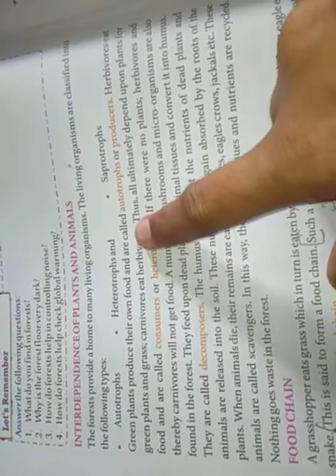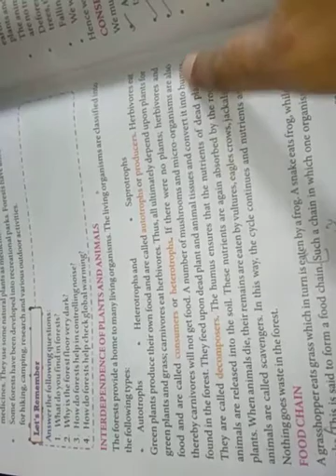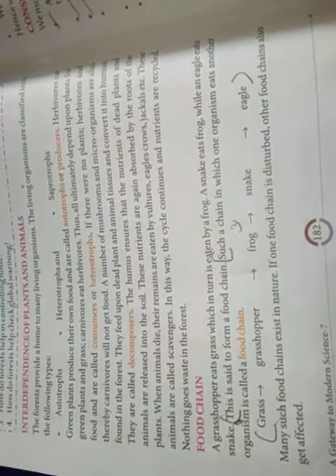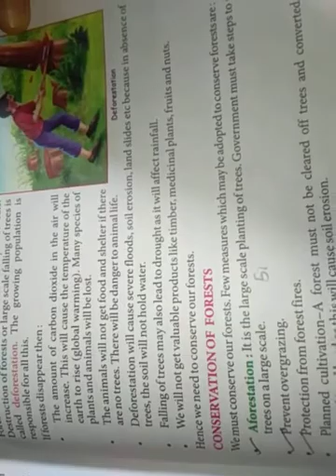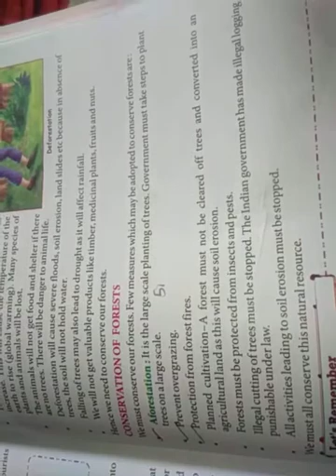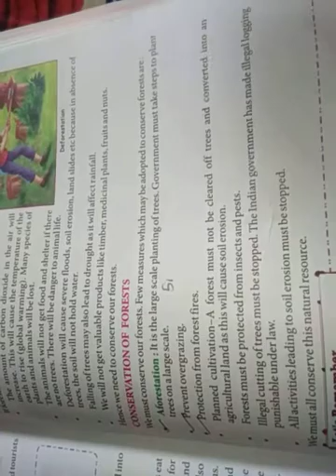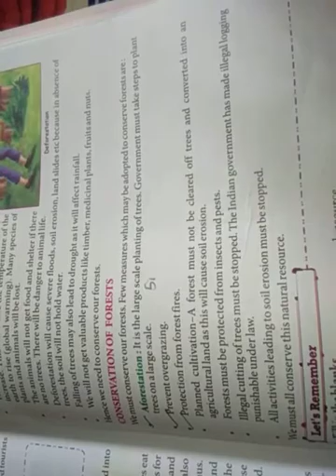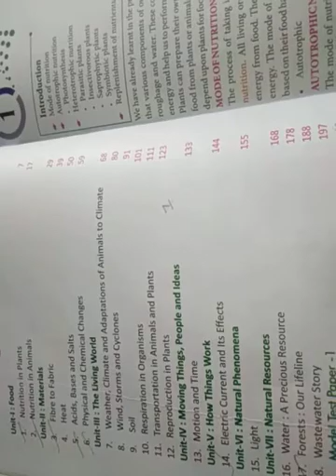7th class science chapter 17